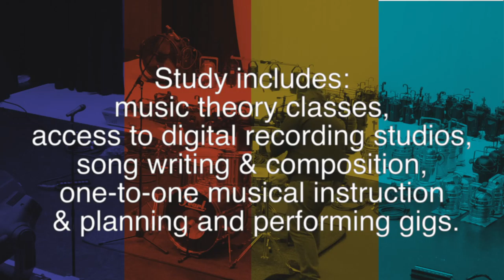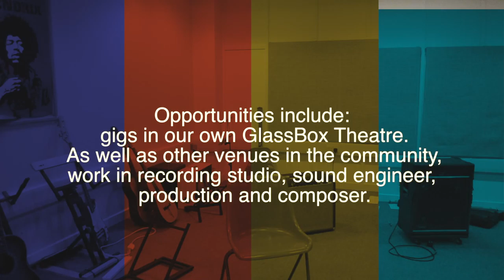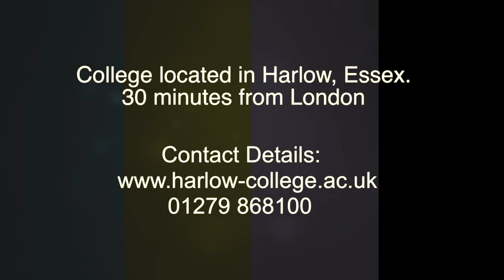Harlow College Performing Arts Promo Video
Promotional Video showcasing Music, Acting & Dance at Harlow College.
 Filmed and edited by our very own Media Students - BAWA Productions!